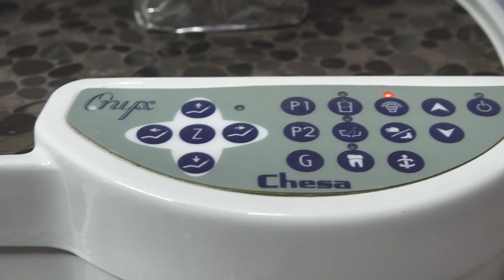DENT O FACIAL DR 27